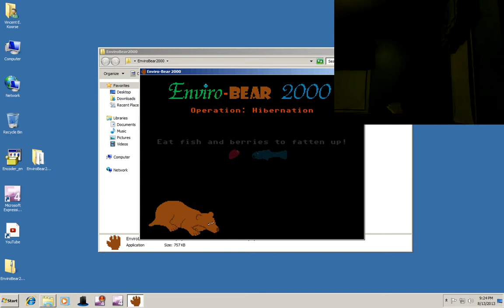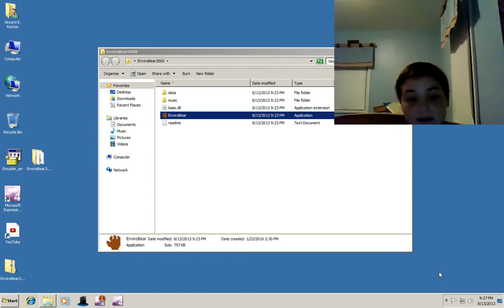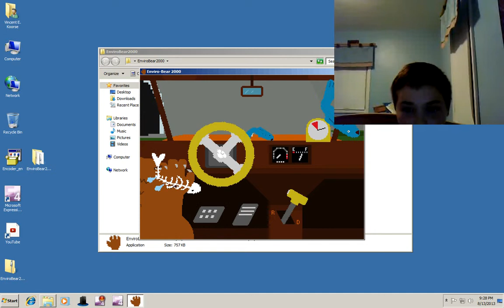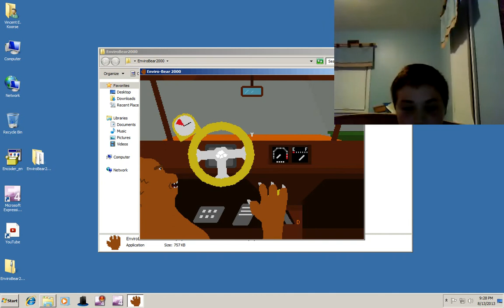Enviro bear 2000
hey guys got a new computer with a webcame